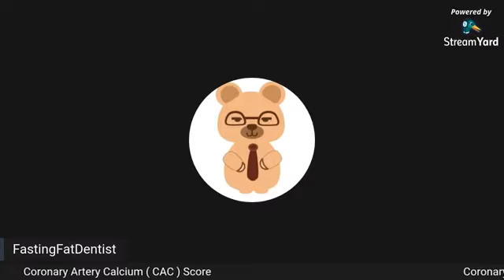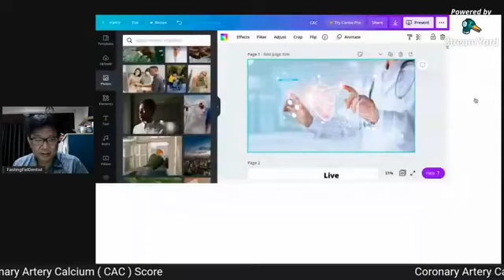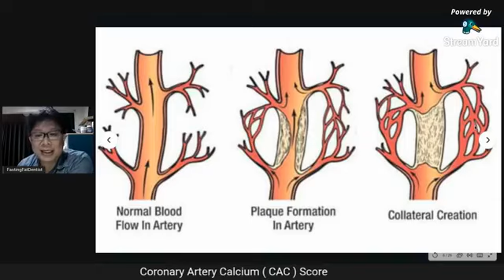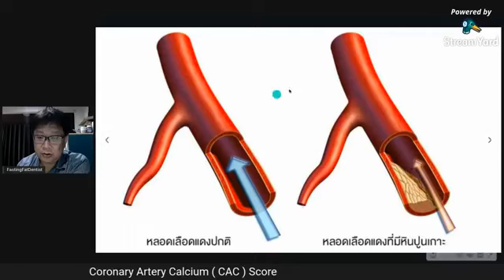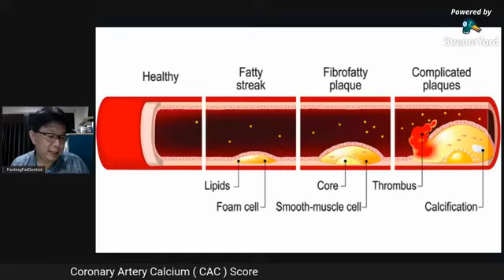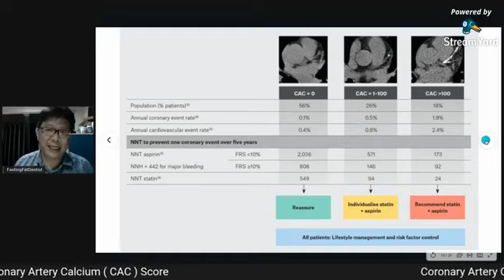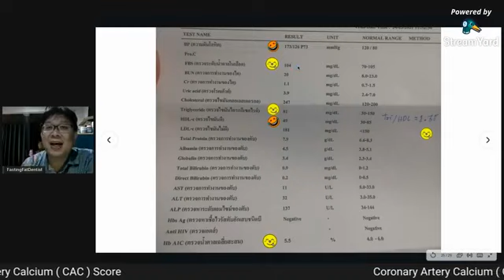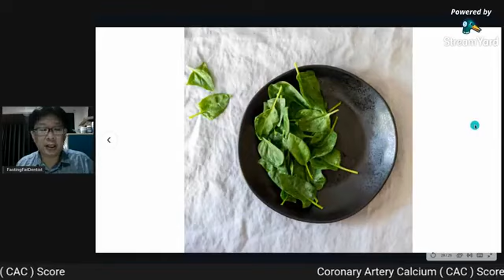Live Coronary Artery Calcium ( CAC ) Score 25/03/21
มาเรียนรู้ว่าการตรวจ Coronary Artery Calcium ( CAC ) Score คืออะไร บ่งบอกถึงอะไร และ เกี่ยวกับเรื่องการ หลอดเลือดหัวใจตีบ และ หัวใจวาย อย่างไร